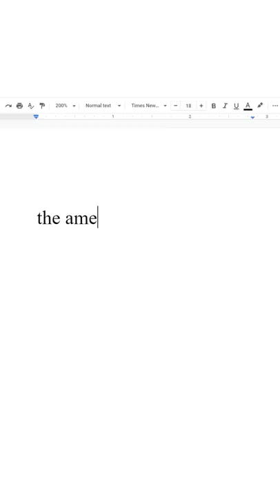This Is for Emergencies Only